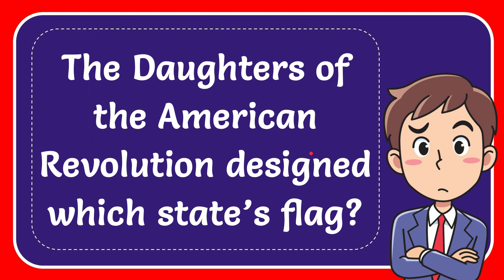The Daughters of the American Revolution designed which state’s flag?